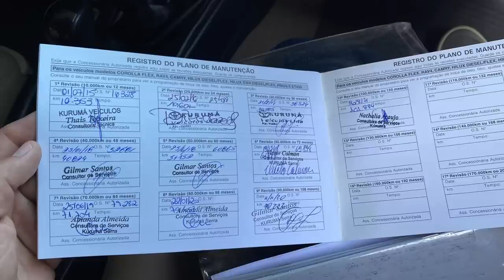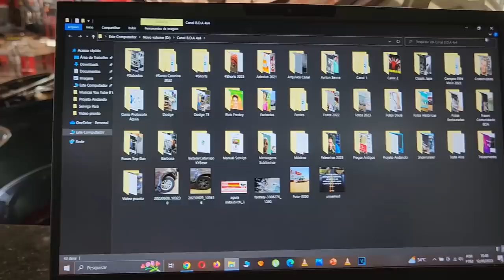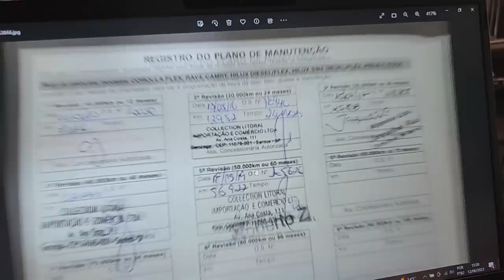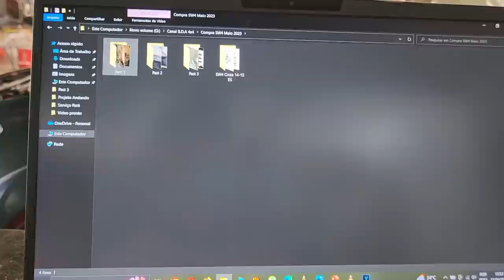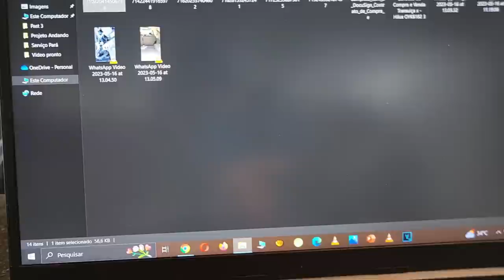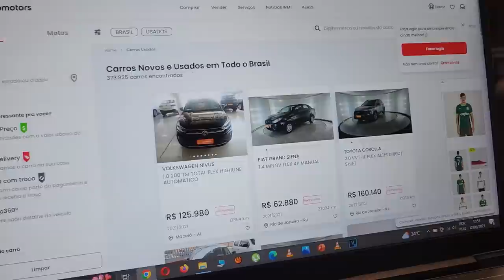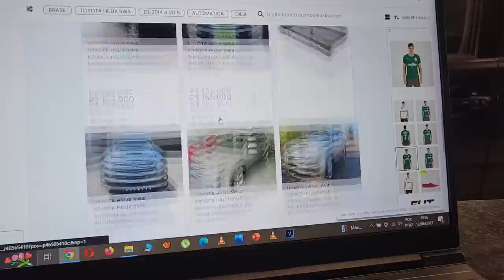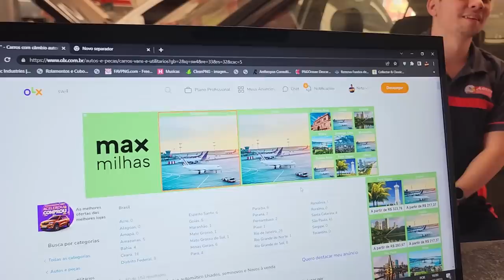EP. 1010// SW4 TROVOADA - Como Comprar Camionete pela INTERNET! CARRO dos sonhos? Posso te Ajudar!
Compra segura de camionete no Mercado Livre, OLX, Web Motors e mais!

"embreagem s10"
"melhor mecânica"
"mecânica chevrolet"
"melhor marca óleo s10 5w30"
"como balancear"
"review s10"
"sw4 s10"
"militec funciona"
"serviços toyota"
"oficina toyota"
"o que é hilux garbosa"
"mecânica toyota"
"manutenção toyota"
"restauração hilux"
"hilux antiga"
"diesel 4x4"
"como montar motor diesel"
"diesel 4x4"
"embreagem s10"
"melhor mecânica"